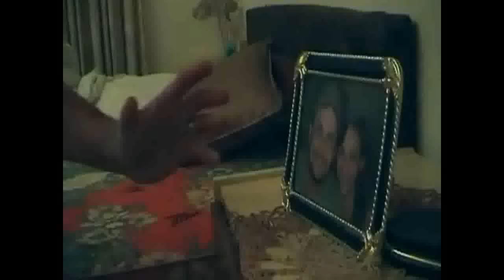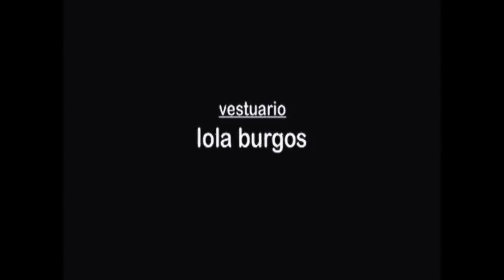CLOUDED."obnubila" (cortometraje)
obnubila. es el titulo del cortometraje del cineasta paraguayo jorge ramirez, nacido en caaguazú
definicion obnubila: confundir, trastornar, perturbar, alucinar